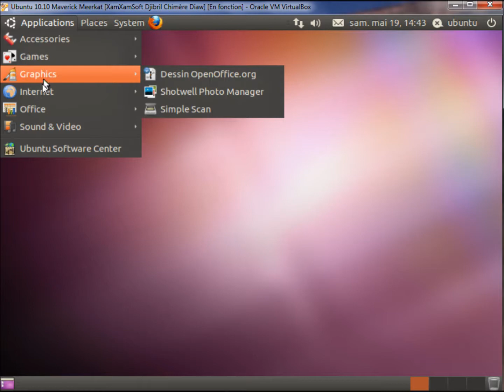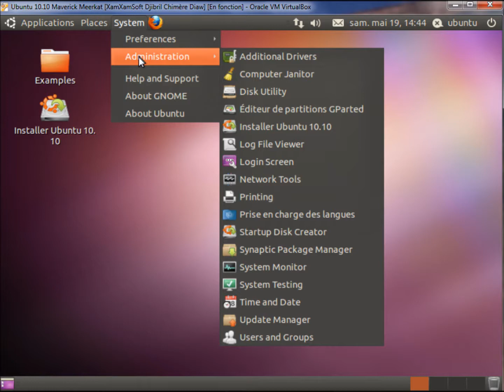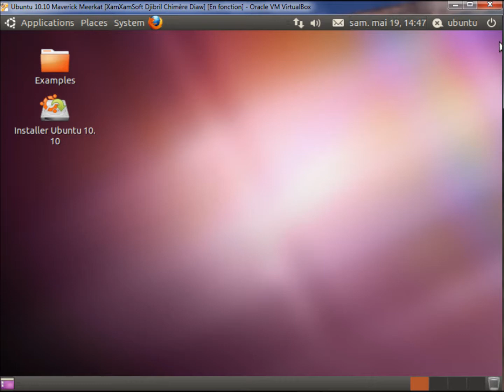Ubuntu 10.10 Maverick Meerkat Presentation (Ubuntu Evolution)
Présentation Ubuntu 10.10 Maverick Meerkat  (Ubuntu Evolution)